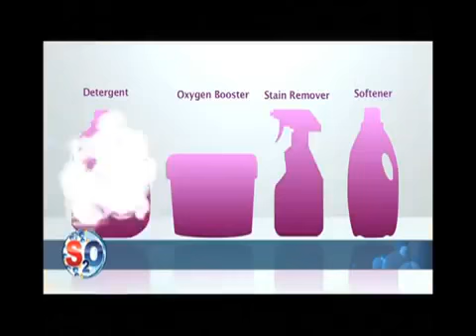tbuy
Telebuy is a rapidly developing DRTV company based at Chennai in India. Telebuy is an associate of "AS SEEN ON TV" members group and has exclusive marketing rights for over 500 innovative Fitness, Health Care and House hold products. We have partnered with world's leading direct response television brands such as Thane & Interwood.